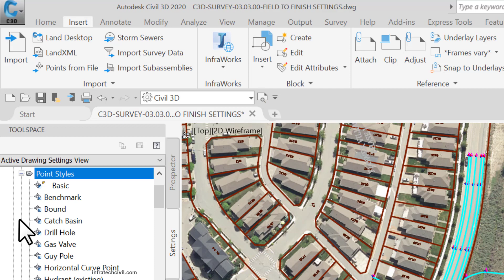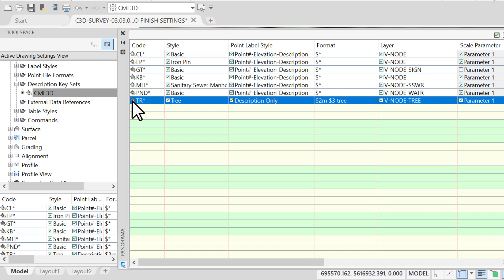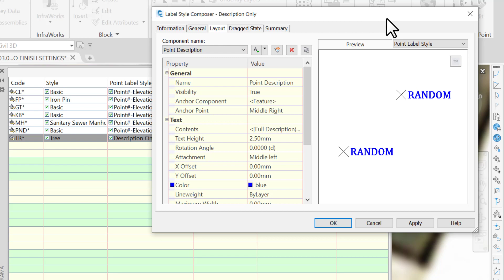Surveying with Civil 3D -Field to Finish - Point Styles